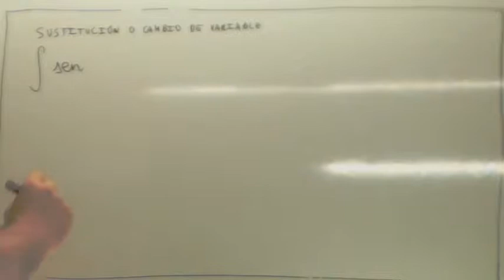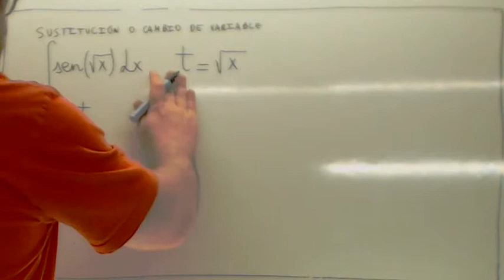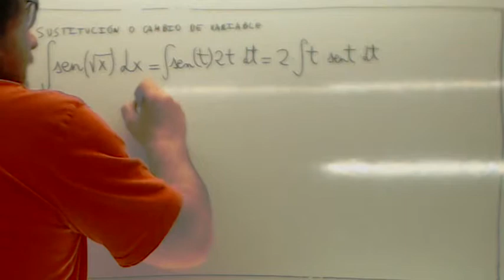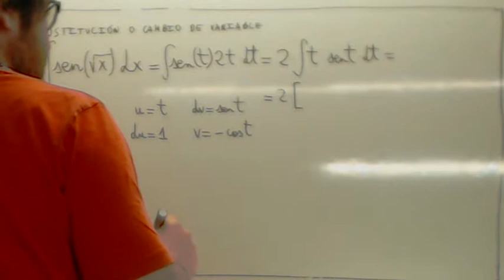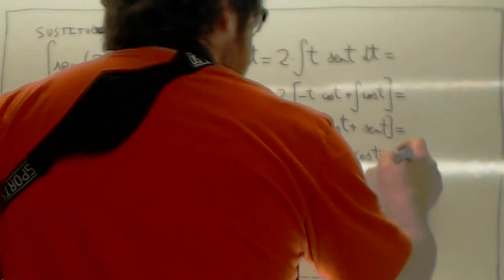Integrales por sustitucion 11 Usero